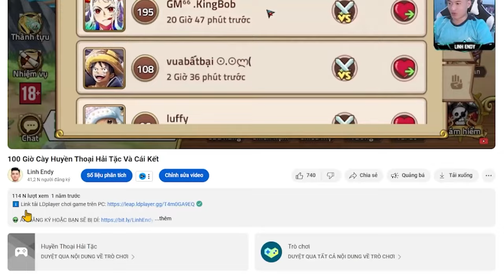Lời Nguyền Quỷ Dữ - Up Shoko Heian 10 sao buff cật lực cho Gộ đen gánh team